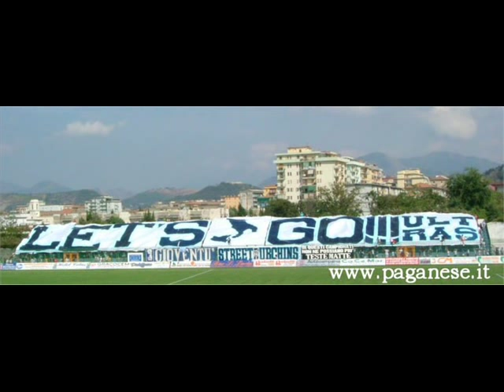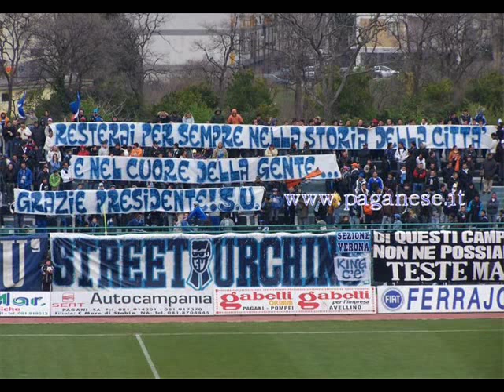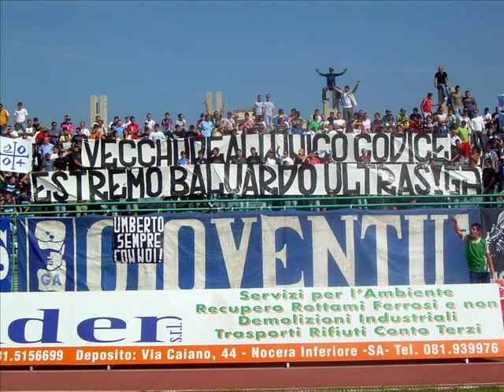Paganese - Speciale ULTRAS di PAGANI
a cura di Speciale su gli ULTRAS di PAGANI - Foto di vari anni